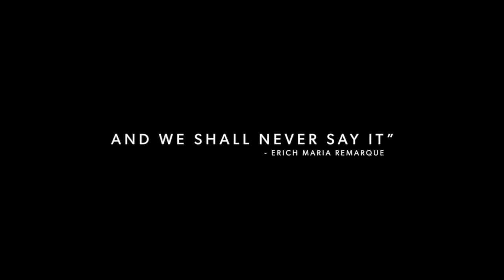ALL QUIET ON THE WESTERN FRONT Trailer 2 (NEW, 2022) Drama, War Movie